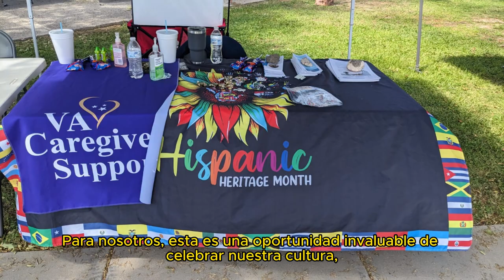Iniciamos celebración de nuestra Herencia Hispana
La Pupusa Queen fue invitada a participar en un evento internacional en el que representó a El Salvador junto a otros exponentes de la cultura hispana y latina presentes en El Paso, Texas. Así inició esta fiesta que celebra nuestras culturas y tradiciones.